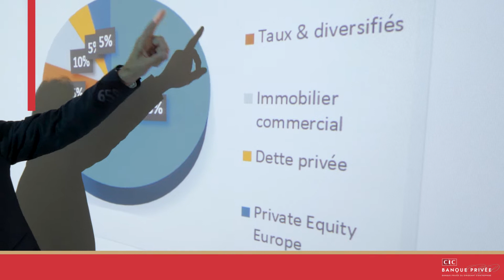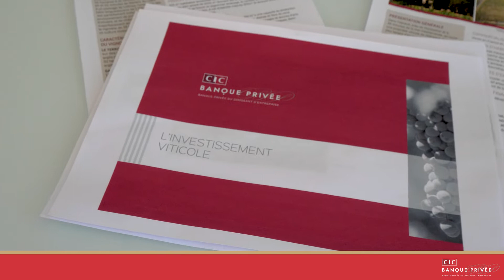CIC Banque Privée Montpellier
Découvrez votre agence CIC Banque Privée Montpellier située immeuble Ozone dans le quartier de Port Marianne